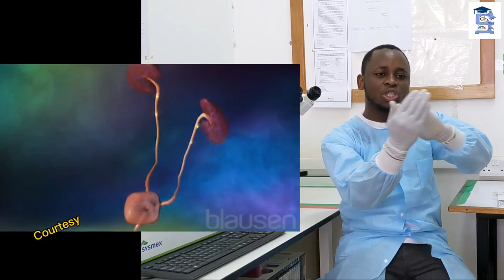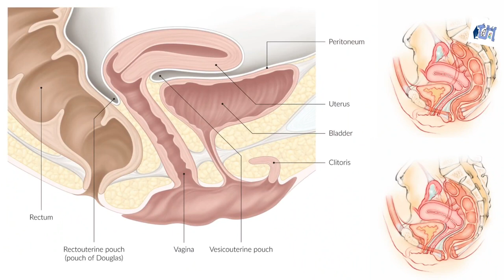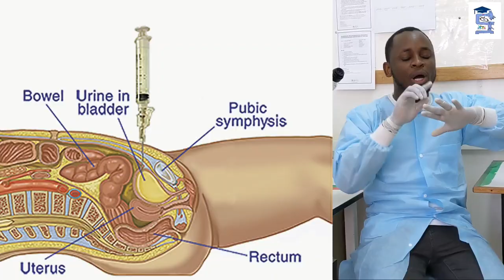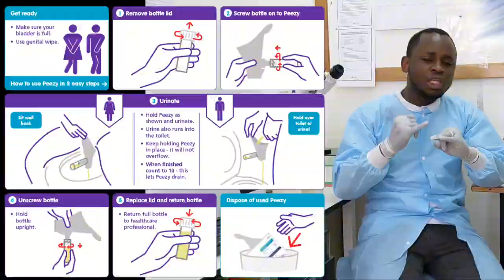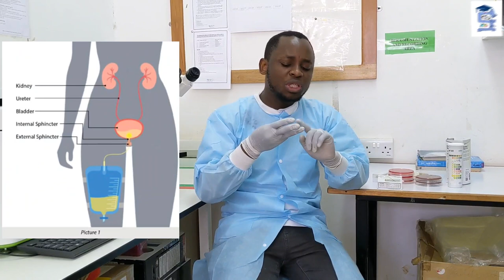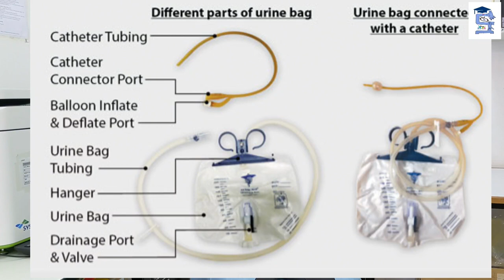U.T.I ni nini? SWAHILI SBK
*U.T.I*

A urinary tract infection (UTI) is an infection in any part of the urinary system. The urinary system includes the kidneys, ureters, bladder and urethra. Most infections involve the lower urinary tract — the bladder and the urethra.

Women are at greater risk of developing a UTI than are men. If an infection is limited to the bladder, it can be painful and annoying. But serious health problems can result if a UTI spreads to the kidneys.

Health care providers often treat urinary tract infections with antibiotics. You can also take steps to lower the chance of getting a UTI in the first place.

A urinary tract infection (UTI) is an infection that affects part of the urinary tract. When it affects the lower urinary tract it is known as a bladder infection (cystitis) and when it affects the upper urinary tract it is known as a kidney infection (pyelonephritis). Symptoms from a lower urinary tract infection include pain with urination, frequent urination, and feeling the need to urinate despite having an empty bladder. Symptoms of a kidney infection include fever and flank pain usually in addition to the symptoms of a lower UTI. Rarely the urine may appear bloody. In the very old and the very young, symptoms may be vague or non-specific.

The most common cause of infection is Escherichia coli, though other bacteria or fungi may sometimes be the cause. Risk factors include female anatomy, sexual intercourse, diabetes, obesity, and family history. Although sexual intercourse is a risk factor, UTIs are not classified as sexually transmitted infections (STIs). Kidney infection, if it occurs, usually follows a bladder infection but may also result from a blood-borne infection. Diagnosis in young healthy women can be based on symptoms alone. In those with vague symptoms, diagnosis can be difficult because bacteria may be present without there being an infection. In complicated cases or if treatment fails, a urine culture may be useful.

In uncomplicated cases, UTIs are treated with a short course of antibiotics such as nitrofurantoin or trimethoprim/sulfamethoxazole. Resistance to many of the antibiotics used to treat this condition is increasing. In complicated cases, a longer course or intravenous antibiotics may be needed. If symptoms do not improve in two or three days, further diagnostic testing may be needed. Phenazopyridine may help with symptoms. In those who have bacteria or white blood cells in their urine but have no symptoms, antibiotics are generally not needed, although during pregnancy is an exception. In those with frequent infections, a short course of antibiotics may be taken as soon as symptoms begin or long-term antibiotics may be used as a preventive measure.

About 150 million people develop a urinary tract infection in a given year. They are more common in women than men, but similar between anatomies while carrying indwelling catheters. In women, they are the most common form of bacterial infection. Up to 10% of women have a urinary tract infection in a given year, and half of women have at least one infection at some point in their lifetime. They occur most frequently between the ages of 16 and 35 years. Recurrences are common. Urinary tract infections have been described since ancient times with the first documented description in the Ebers Papyrus dated to c. 1550 BC.

*Cause*
-Intercourse
-Sex
-Urinary catheters
By SANIRU BIA KIMWERI
The Laboratory Medicine Academician | Cyber Tutor